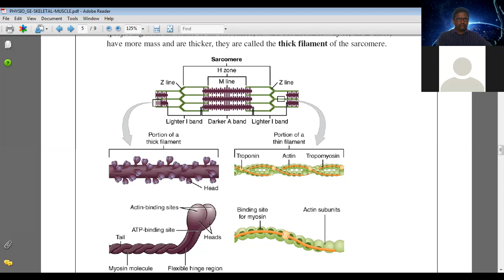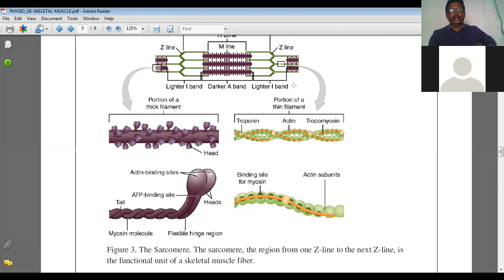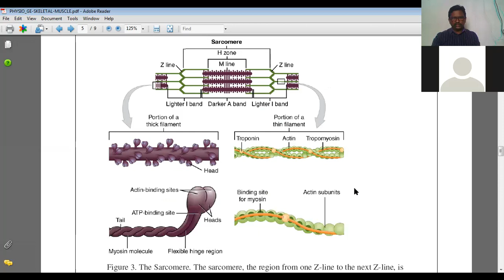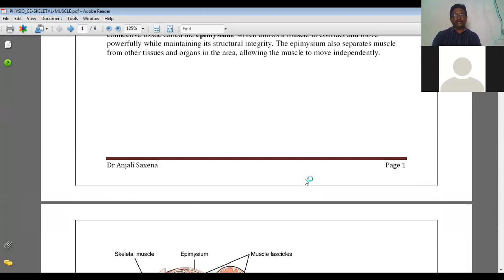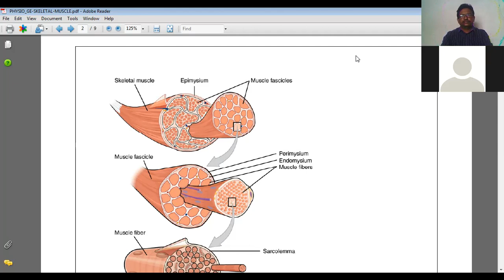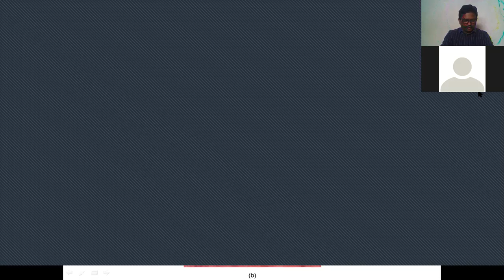DR MILIND V GAILWAD LKDKBSCL LECTURE SMOOTH MUSCLE FOR B Sc III SEM V ZOOLOGY